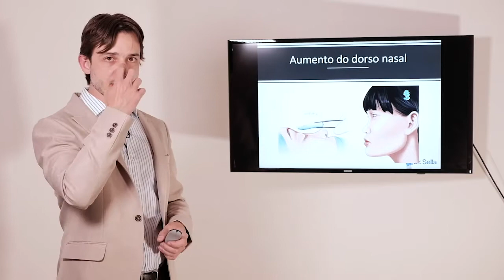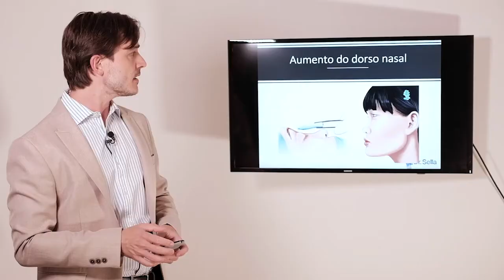Rinoplastia em asiáticos e afrodescendentes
Como é uma rinoplastia em asiáticos e afrodescendentes? Aqui explico um pouco sobre este tipo particular de cirurgia.